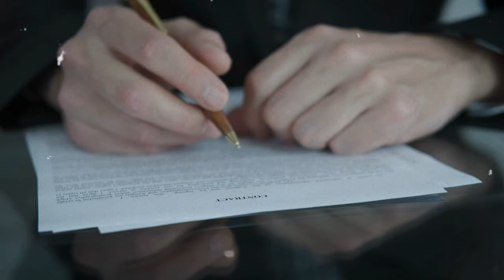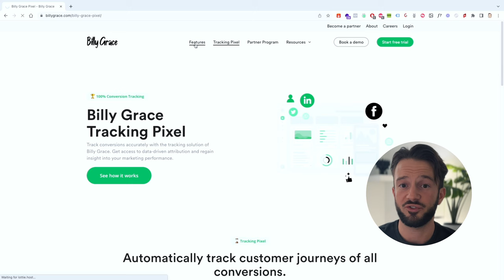The Best A.I Tools to Automate Your Agency